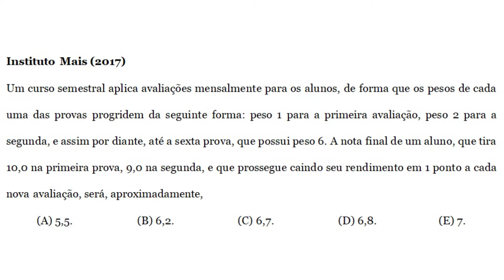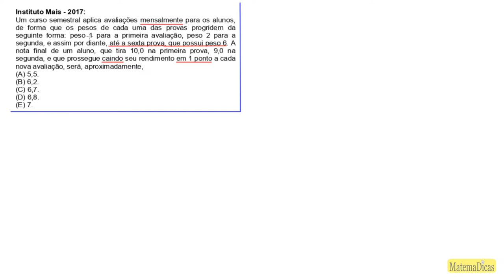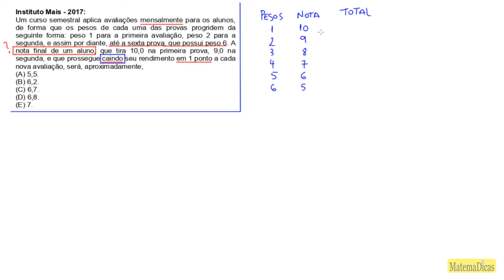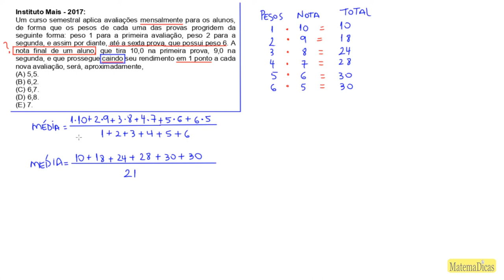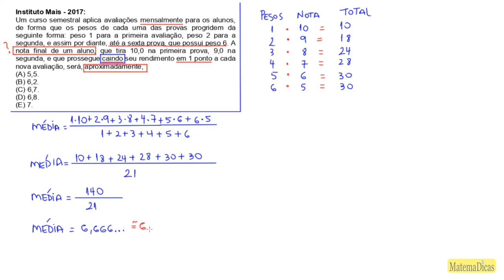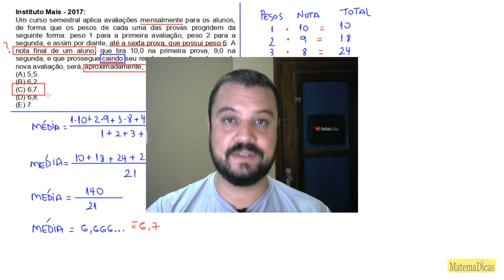Média (07 de 10) – Prefeitura de São Paulo – Instituto Mais (2017) – #012 – Matemática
🔣 - *Blog do MatemaDicas*
use
Questão - Instituto Mais - 2017:
Um curso semestral aplica avaliações mensalmente para os alunos, de forma que os pesos de cada uma das provas progridem da seguinte forma: peso 1 para a primeira avaliação, peso 2 para a segunda, e assim por diante, até a sexta prova, que possui peso 6. A nota final de um aluno, que tira 10,0 na primeira prova, 9,0 na segunda, e que prossegue caindo seu rendimento em 1 ponto a cada nova avaliação, será, aproximadamente,
(A) 5,5.
(B) 6,2.
(D) 6,8.
(E) 7.
Músicas:
Barnyard_Surprise
Savior_Search